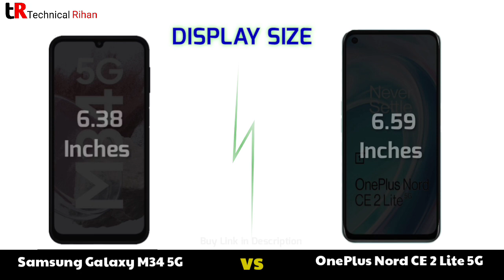Samsung Galaxy M34 5G vs OnePlus Nord CE 2 Lite 5G - Full Comparison 2023📱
mi best mobile
best mobile in bd
lava best mobile
apple best mobile
samsung best mobile
mobile phones
best mobiles june 2023
best mobiles under 25000
cod mobile
best mobile under 35000
upcoming mobiles
upcoming mobiles 2023
upcoming mobile phone
upcoming mobiles 2024
best upcoming mobiles
upcoming mobile phones
upcoming mobiles telugu
upcoming mobile june 2023
upcoming mobiles may 2023
upcoming mobile
upcoming mobiles july 2023
upcoming mobile phones 2023
upcoming mobiles in july 2023
top 10 upcoming mobile phones
upcoming mobies in 2023
new upcoming mobile phones 2024
best upcoming mobiles in telugu